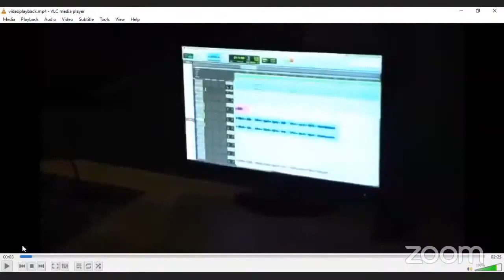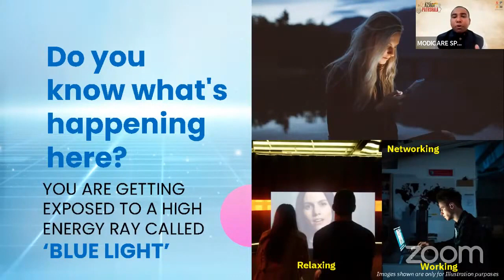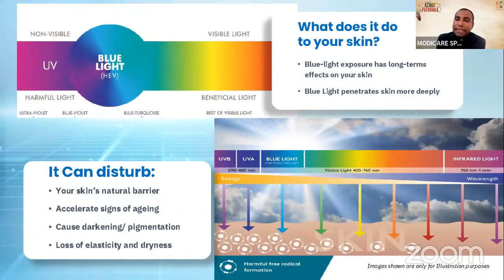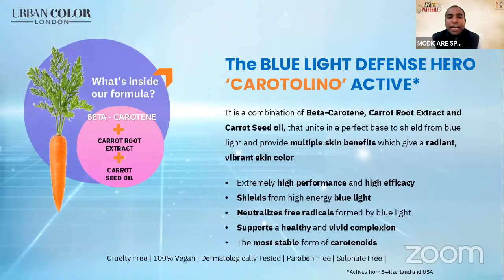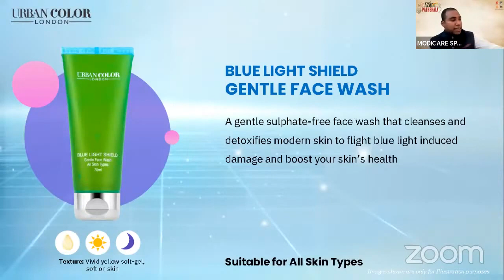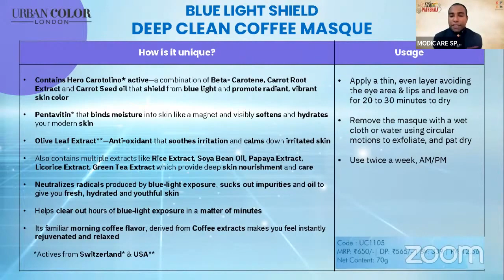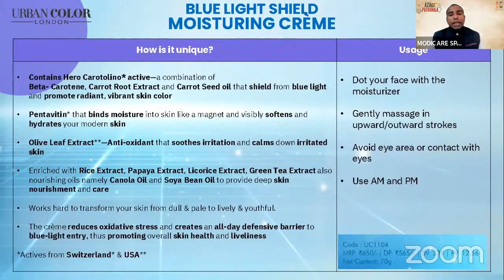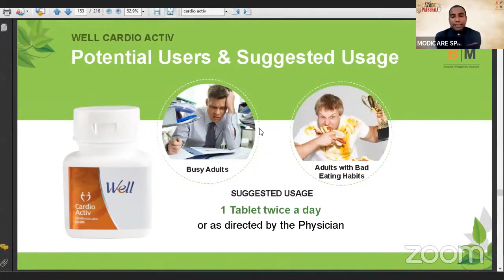Modicare Azadi Ki Pathshala New Launches: Recently Launched Products (Malayalam)